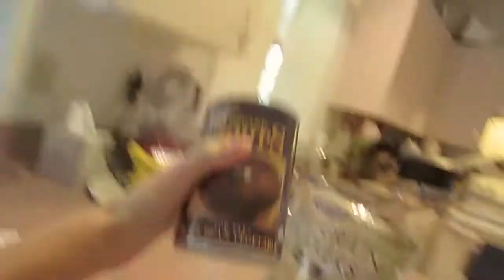OREOS! {Apr 8, 2014 - Day 163}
* Bagel instead of oatmeal for breakfast
* Chubs trying to sit
* Hooligans eating grass
* Delicious grass
* Chubs
* Soup for lunch
* Waaa, wrong soup + delicious cheese and crackers
* How I eat an Oreo
* Appetizer: red wine, cheese, crackers and a pickle
* Cuticle cream works for peeling cuticles

Hi there! My name's Lauren and I live in Florida with my man, Scuba Steve, and my two cats, Chubs and Batman. I film silly vlogs everyday.